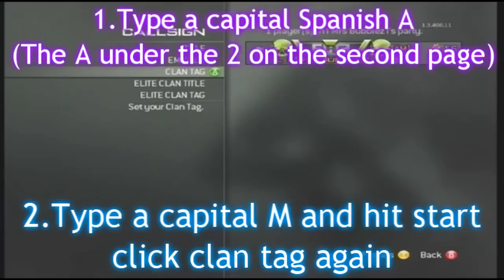MW3 - How To Get (IW) Clan Tag On Your Xbox [PATCHED]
This is a tutorial on how to get (IW) as your clan tag without using a keyboard, computer, or any mods!

Mrs Bubblez